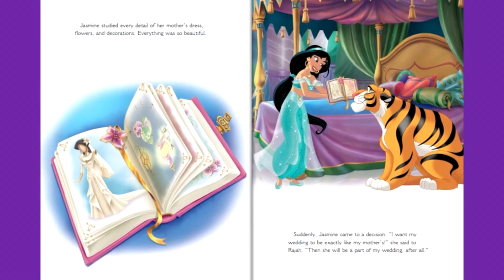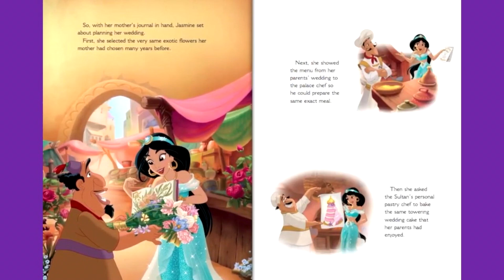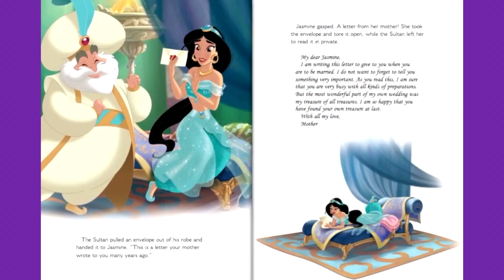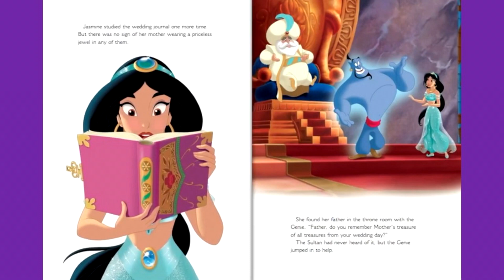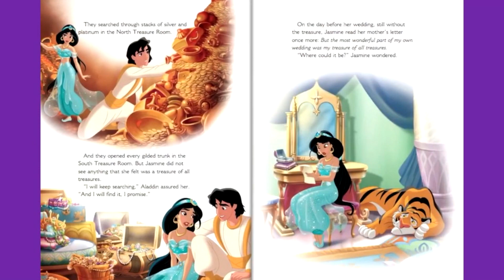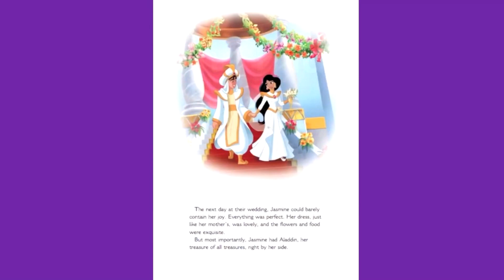Disney JASMINE'S ROYAL WEDDING Read Aloud, Disney Princess Jasmine Aladdin, Children's Read Aloud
From Aladdin, the Disney Princess Jasmine is getting married and wants her wedding to be exactly like her mother's wedding.  But, she needs to find the 'treasure of all treasures' her mother wrote to her about in a private letter.